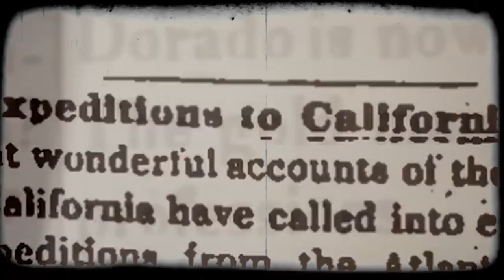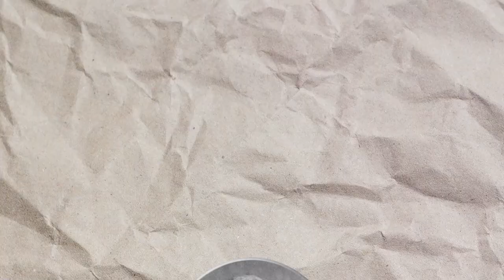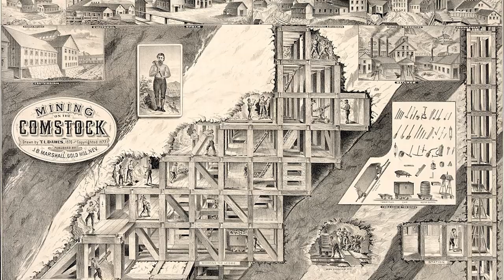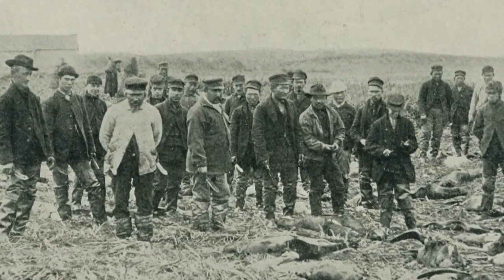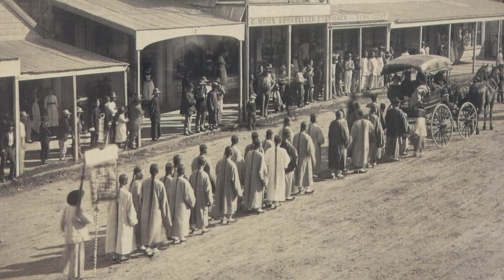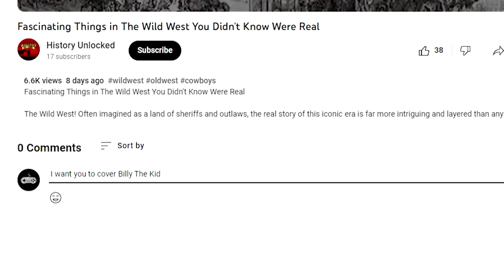What It Was Like to Be a Gold Miner in the Wild West Gold Rush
'Gold fever' swept through the Wild West faster than a prairie fire. It was a time when Men, young and old, all dreaming of striking it rich with just a pan and a whole lot of hope. But, let me tell ya, gold mining' wasn't all glitz and glamour. It was tough, back-breaking work with risks as big as the rewards. So, saddle up as we mosey on down memory lane to see what life was really like for those gold-hunting pioneers.

It's January 24, 1848, and word spreads faster then a jackrabbit on a hot griddle through the saloons and streets: there's gold in them California hills! This ain't just any old tale; it's a siren call, loud and clear, for folk from every nook and cranny of the land. You got seasoned prospectors, farmers tired of tilling the same old land, merchants eyeing a quick fortune, and even greenhorns who ain't never swung a pickaxe in their lives, all packing up their worldly goods and hightailing it west.

0:00 Old West
0:31 Gold Rush
4:40 Routine of Gold Miners
6:33 Methods of Gold Mining the Pioneers on the Frontier Used
8:36 James Marshall - The Spark of the Gold Rush
9:08 The Pike's Peak Gold Rush - "Go West, Young Man!"
9:39 The Comstock Lode - A Silver Twist
10:10 Mining Dangers
11:40 Camping Life
12:11 Gambling in Mining Camps
12:41 Saloons and Taverns
13:11 Brothels
13:41 Entertainment in The Mining Camps
14:11 The Birth of A Town
17:00 The Legacy of The California Gold Rush

(gold rush season 14, gold rush California, gold rush Wild west, Old West, Mining camps)

Have you just lost a loved one recently? Even though they're gone, their love will stay with you, like a warm hug when you need it most, helping you through the toughest times.

Turning Hearts has made it easy for you and your family to preserve the legacy of your ancestors by sharing their memories, accomplishments, and photos with the world. Their unique Turning Hearts Medallions, engraved with QR codes, provide a lasting link to your recently passed away loved one's personal profile page on our platform, ensuring their memory remains accessible to future generations.